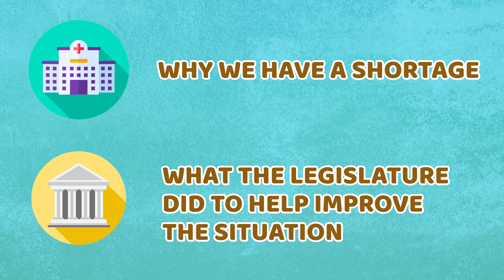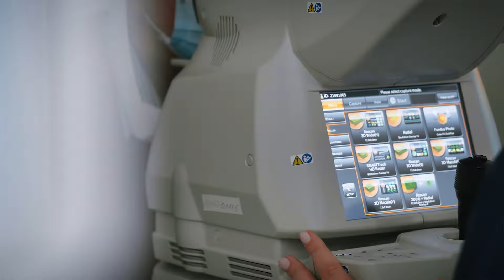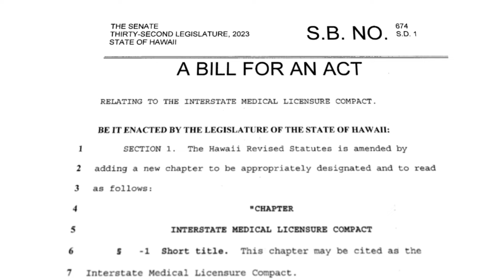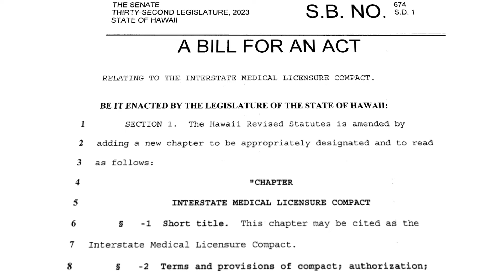Why Hawaii's doctor shortage is about to see some signs of relief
In the newest "Hawaii Matters" video from The Grassroot Institute of Hawaii and hosted by Joe Kent, you will find out why you could see many more doctors in Hawaii.  It's a new solution to help Hawaii residents get better and faster healthcare service.  You will also hear from one mother who has to fly from the Big Island to Oahu several times a month to get her daughter the medical treatment she needs.

If you agree with Joe's analysis and want to speak out to your legislator about this issue, go

The Grassroot Institute is an independent voice and watchdog that receives no funding from any governments. As an IRS 501(c)3 organization, the institute is nonpartisan and does not endorse political candidates or parties.

To maintain its role as an independent voice and watchdog, the Grassroot Institute refuses funding from any governments — local, state or federal. As an IRS 501(c)3 organization, the institute is nonpartisan and does not endorse political candidates or parties.